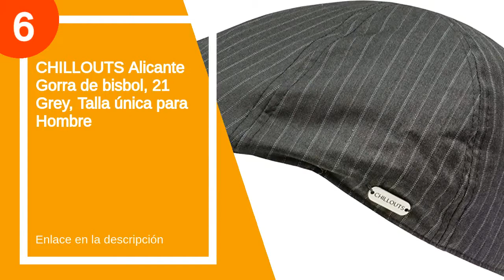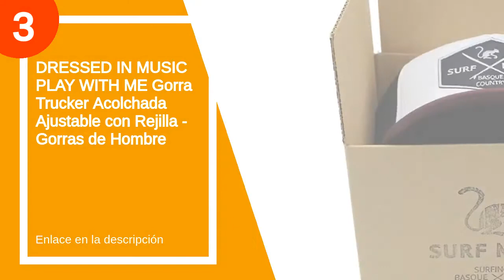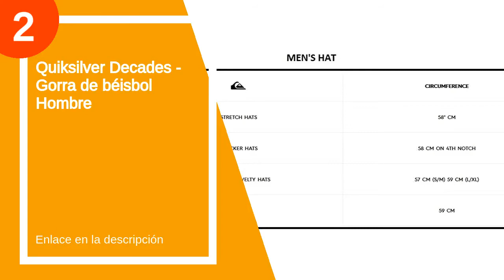Las 7 mejores gorras silver fox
✋  Aquí están las 7 mejores gorras silver fox disponibles en el mercado.

🔽🔽🔽 ENLACES DE COMPRA GORRA SILVER FOX 🔽🔽🔽

7) Moda Media Malla Transpirable Gorra Deportiva Unisex, Animal Embroidered Cómoda Tela Elástica Gorra De Béisbol De Velcro Ajustable Gorros Casuales Gorras De Béisbol Hip Hop Caza Pesca

6) CHILLOUTS Alicante Gorra de bisbol, 21 Grey, Talla única para Hombre

5) Goorin Bros. - Gorra para hombre

4) Under Armour Men's Blitzing 3.0 Cap, Gorra Hombre, Negro (Graphite / Black / Black) , L/XL

3) DRESSED IN MUSIC PLAY WITH ME Gorra Trucker Acolchada Ajustable con Rejilla - Gorras de Hombre

2) Quiksilver Decades - Gorra de béisbol Hombre

1) Helly Hansen Logo Cap - Gorra unisex

00:00 - Intro
00:08 - 7) Moda Media Malla Transpirable Gorra Deportiva Unisex, Animal...
00:24 - 6) CHILLOUTS Alicante Gorra de bisbol, 21 Grey, Talla...
00:37 - 5) Goorin Bros. - Gorra para hombre...
01:05 - 4) Under Armour Men's Blitzing 3.0 Cap, Gorra Hombre,...
01:27 - 3) DRESSED IN MUSIC PLAY WITH ME Gorra Trucker...
01:48 - 2) Quiksilver Decades - Gorra de béisbol Hombre...
02:28 - 1) Helly Hansen Logo Cap - Gorra unisex...